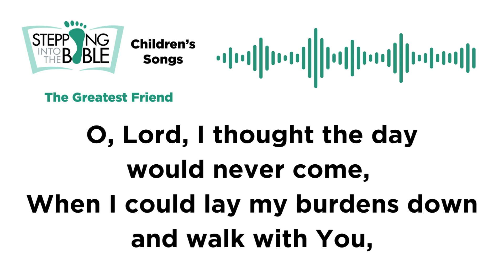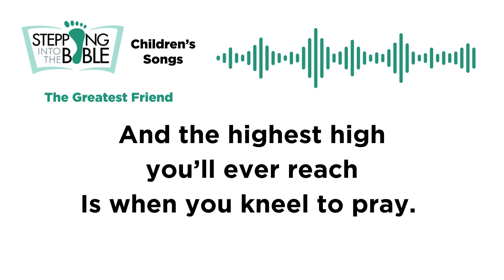The Greatest Friend